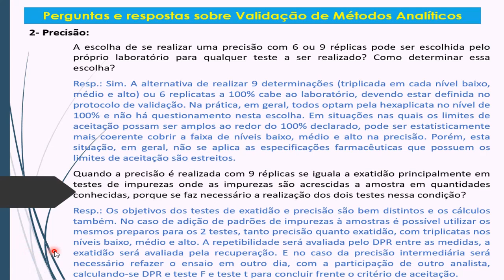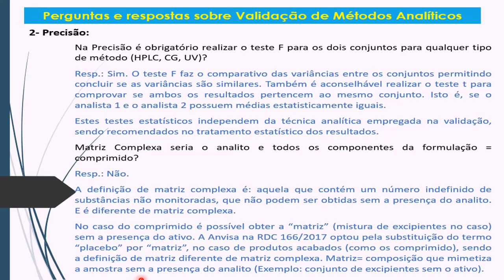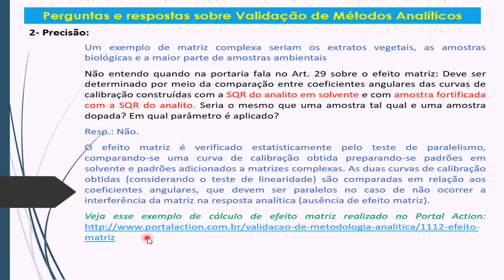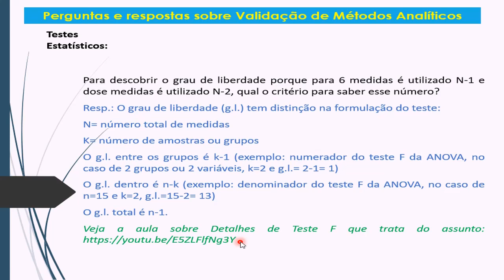Quero responder suas dúvidas sobre validação 2: Perguntas e respostas sobre Validação de Métodos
Segundo vídeo respondendo perguntas sobre validação de métodos analíticos. Selecionei algumas dúvidas, desta vez sobre Precisão, Efeito Matriz e graus de liberdade (testes estatísticos).

Se você não assistiu o vídeo 1 vou deixar no card.

Se quiser maiores informações sobre os graus de liberdade assista o curso rápido sobre Teste F, aqui no canal (link no card).

Se quiser ver um exemplo de cálculo de efeito matriz, recomendo

Se quiser aprender mais sobre validação e testes estatísticos faça nosso curso prático (com exercícios e cálculos)